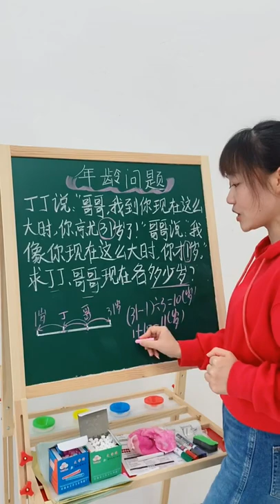Math teaching by a cute teacher 66